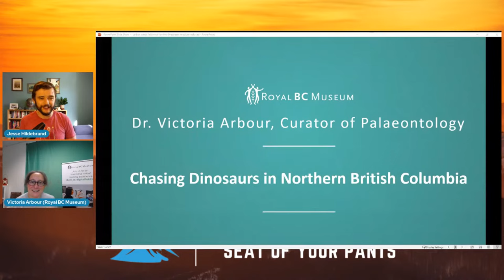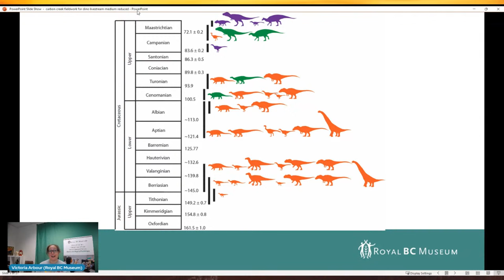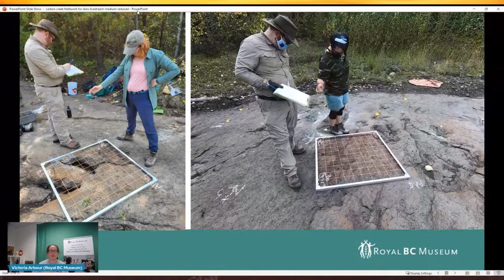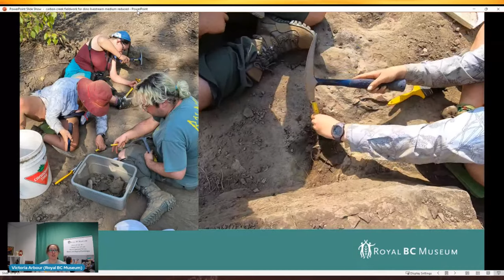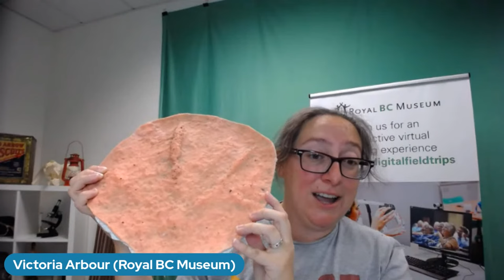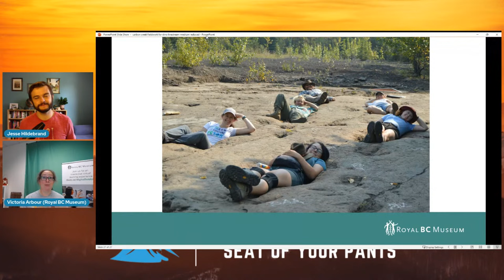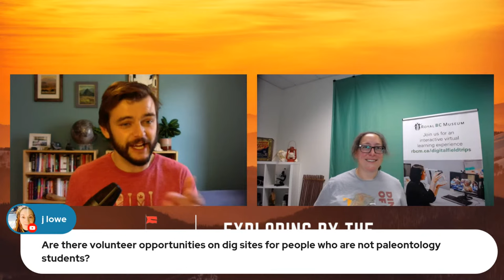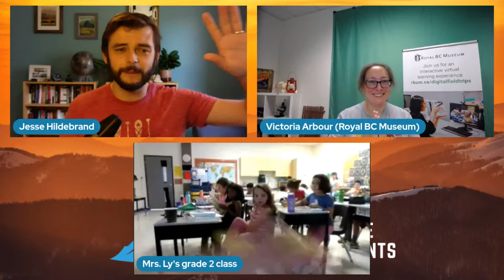Chasing Dinosaurs in British Columbia with Dr. Victoria Arbour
Freshly back From the Field, Join Dr. Victoria Arbour, curator of paleontology at the Royal BC Museum, for a look at what she and her team discovered this past summer in northern BC! This expedition was funded by the Royal Canadian Geographical Society’s Trebek Initiative Grants, supporting incredible Canadian storytelling coast to coast!